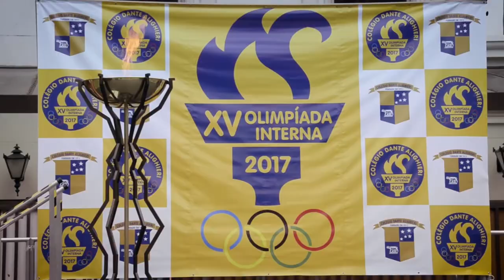XV Olimpíada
Dante realiza abertura da 15ª Olimpíada Interna com homenagem ao samba e à professora Maria Adélia Laurito

Em meio a uma homenagem ao centenário do samba, gênero musical enraizado na cultura brasileira, e à professora de Educação Física Maria Adélia Laurito, que completou 40 anos trabalhando na instituição, o Colégio Dante Alighieri realizou, na manhã de 8 de abril, a abertura da 15ª Olimpíada Interna, principal evento esportivo realizado na casa. A cerimônia de duas horas incluiu apresentações artísticas e acrobáticas realizadas no início e no encerramento da celebração.